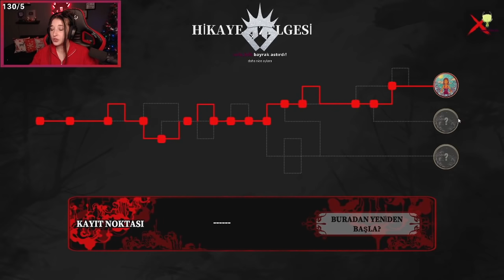OKULDAKİ HAYALET | Ghost in the pool TÜRKÇE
Kısa siyah-beyaz Japon çizgi roman tarzı kampüste geçen korku içerikli görsel roman oyunu Ghost in the pool'u oynadık. Umarım izlerken keyif alırsınız. Lütfen videoyu beğenmeyi, yorumlarda iyi ya da kötü düşüncelerinizi belirtmeyi unutmayın. İyi seyirler...